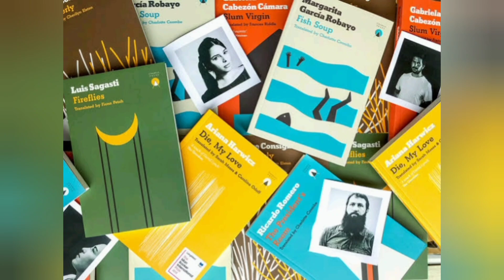Google Features Web Stories Carousel on Discover Starting in India, Brazil and US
srmqf924ug.blogspot.com These stories are very visual and designed to be seen on the go.

HIGHLIGHTS

Google is bringing Web Stories to the Discover Feed
This is starting with India, Brazil, and the USA
The format is highly visual and designed for mobile viewing

Google is announcing a dedicated Web Story carousel within its Discover feed, which is launching in the US, Brazil, and India to start with, and coming to more countries in the future. News publishers will be able to create their own stories using the free feature from Google, and will be able to monetise these posts as well. Web Stories look like the “stories” format you see on most apps today, but instead of being limited to a single app, can be found on the Web through your browser.

News publishers can get started with Web Stories by visiting stories.google, which includes the Web Stories Editor. Google had launched Web Stories (then known as AMP Stories) in 2018, bringing content similar to Instagram or Snapchat stories but on the open Web instead of being restricted to a particular app. Content for the stories format in the US had initially come from partners like CNN, The Washington Post, Conde Nast, and Wired.

At the time, Google had explained the need for the format by saying: “On mobile devices, users browse lots of articles, but engage with few in-depth. Images, videos, and graphics help get readers' attention as quickly as possible and keep them engaged through immersive and easily consumable visual information.”

Since then, Google has expanded its Web Stories program internationally, and new technology is one of the publishers that helped launch the Web Stories ecosystem, creating a number of posts in this new format.

If you're not familiar with stories across different apps, this is what the experience is like — the stories are divided into ‘cards' and you simply tap on the right side to move forward, or the left to go back. It's not just a slide show as you can use full-screen videos, add text and animations, and even more information that can be accessed with a tap. In our experience, stories are good for explaining things in lists, such as this guide to scheduling WhatsApp messages, or showing visual changes, like this article on the Evolution of Pokemon.

This format is unlike other apps' stories because it's available on the Web, but in terms of how it looks and how we make use of these pages, it's pretty similar. Google recommends vertical video and captions instead of speech, with short text within 30 words on a single page, suggesting that it's meant to be used on phones and on the go.

Web Stories are a full-screen experience that focuses on visual narratives, with animations and tappable interactions. As a part of the open Web, they're available for anyone to use and can be shared and embedded across the Web, rather than requiring a specific app to see.

And since they're a part of the open Web, they can also be tracked and measured using the same tools that a publisher uses for other pages, Google noted on its developer site.

These stories will be available through Google Search and Google Images, and Google has just announced that it will make them available through Google Discover and Google Search.